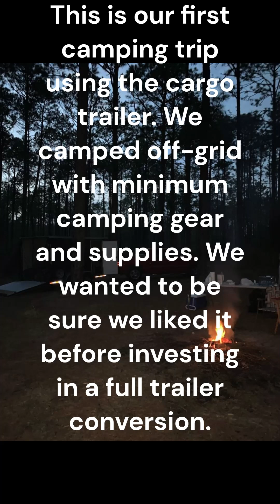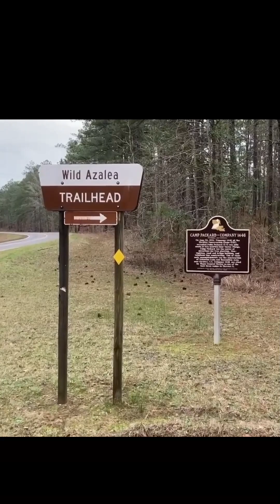Cargo Trailer Camping - First Trip - Kisatchie National Forest - Wild Azalea Trail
This video was made after the first camping trip with our cargo trailer. We packed a minimum amount of camping gear and supplies and headed to the Camp Clayborne trails near Forest Hill, Louisiana. We camped off-grid to see how far we wanted to go with the conversion of the trailer.